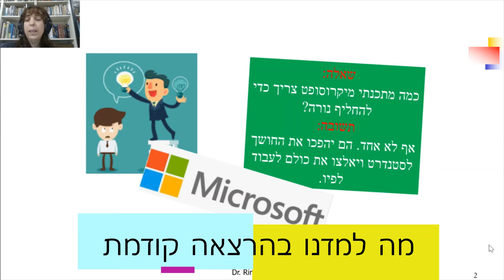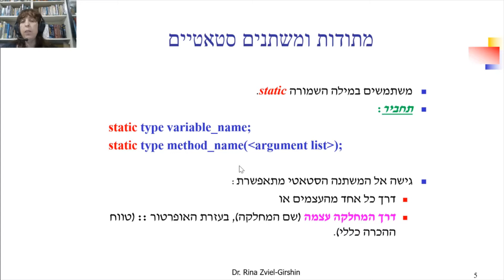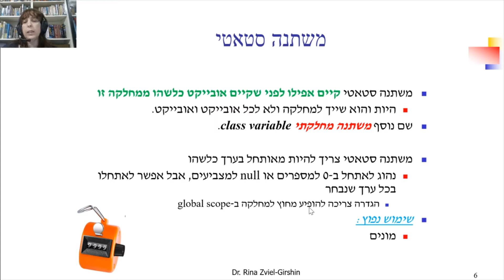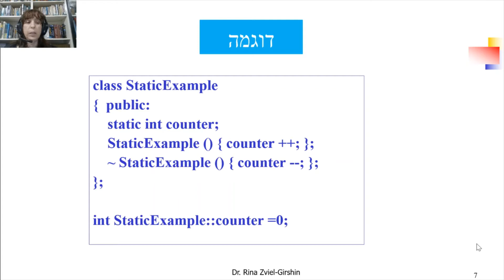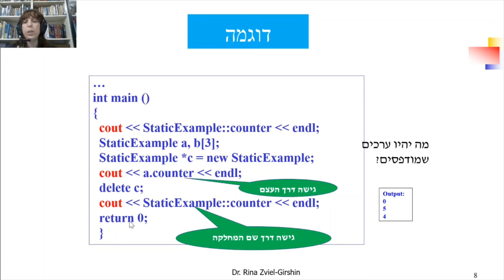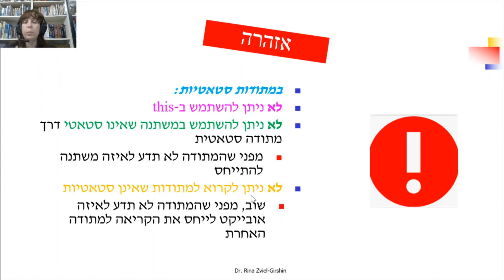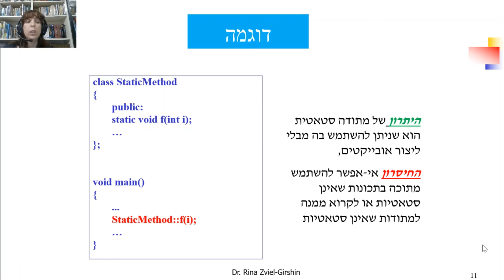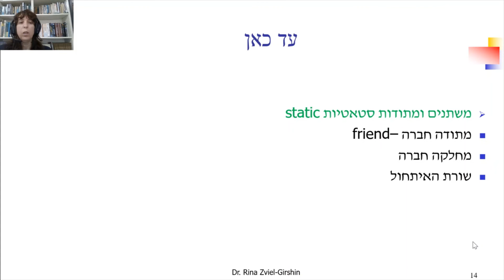תכנות מונחה עצמים, הרצאה 5, חלק 1, משתנים ומתודות סטאטיות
תכנות מונחה עצמים,
C++
static

משתנים ומתודות סטאטיות